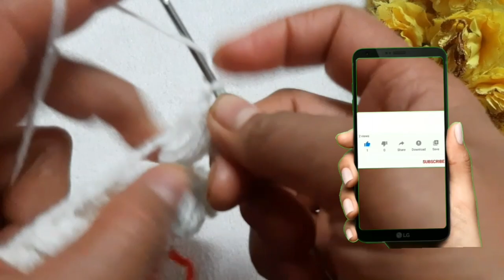Chrochet Krishna Dress, 0no. Thakur ji ki poshak with wool beeds, Laddu gopal dress,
👉Hello Friends
Welcome to Creative With Meenakshi

👉We learn many different types of items in our  channel, so don't forget to subscribe my channel for  new video , Chrochet wool design, Krishna Dress,Laddu gopal dress, poshak, thalpose, wool flower, hair flower pin, , bracelet etc.